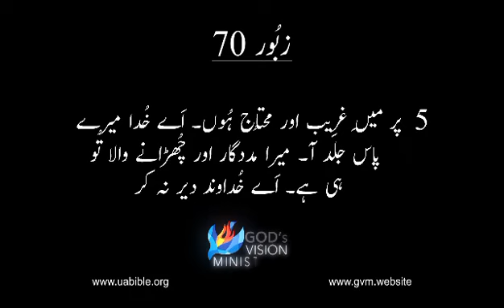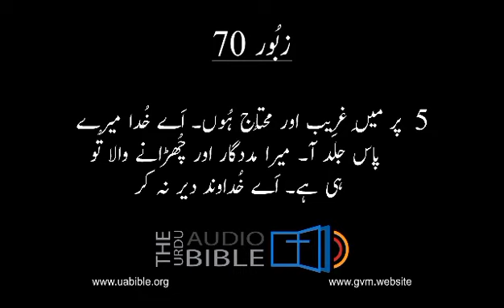Zaboor 70 || The Video Urdu Bible || urdu Bible Video Clips || Psalms 70 || زبُور کی کتاب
About this Video :
زبور کی کتاب (תְּהִלִּים, “praises,” סֵפֶר תְּהִלִּים, “book of praises”; Ψαλμοί, Ψαλτήριον):
زبور کی کتاب، جسے عبرانی میں "تعریف کی کتاب" یا סֵפֶר תְּהִלִּים کے نام سے بھی جانا جاتا ہے، عبرانی صحیفوں میں ایک اہم مقام رکھتی ہے۔ اسے تحریروں کے گروپ کے تحت درجہ بندی کیا گیا ہے جسے כְּתוּבִים یا "تحریریں" کہا جاتا ہے۔ یونانی ورژن میں، اسے Ψαλμοί یا Ψαλτήριον کہا جاتا ہے، جس نے انگریزی عنوانات "Psalms" اور "Psalter" کو جنم دیا۔ عنوان اس بات کی نشاندہی کرتا ہے کہ یہ نظمیں اکثر تار والے آلات کے ساتھ گائے جاتے تھے، جیسا کہ یونانی لفظ ψαλμός اور عبرانی מִזְמוֹר سے ظاہر ہوتا ہے جو انفرادی زبور کے بہت سے سپرکرپشنز میں پائے جاتے ہیں۔
زبور نے یہودی لوگوں کے حمد کے طور پر کام کیا اور دعائیہ کتاب اور حمد دونوں کے طور پر دوہرا مقصد رکھا۔ اس نے عوامی اور نجی عبادت میں ایک اہم کردار ادا کیا، افراد کی روحانی زندگی کی پرورش کی۔ زبور کو عیسائیوں میں بہت زیادہ عزت دی جاتی ہے اور، اگر عہد نامہ قدیم سے صرف ایک کتاب کو برقرار رکھنے کا انتخاب دیا جائے تو وہ غالباً زبور کا انتخاب کریں گے۔ اسے 100 قبل مسیح تک، عبرانی بائبل کے تیسرے حصے، Hagiographa کے حصے کے طور پر تسلیم کیا گیا تھا، اگر پہلے نہیں تھا۔
Psalter عبرانی متن اور جدید ترین ورژن کے مطابق 150 الگ الگ نظموں پر مشتمل ہے۔ تاہم، یونانی ورژن میں ایک اضافی زبور بھی شامل ہے جسے واضح طور پر "نمبر سے باہر" کہا گیا ہے۔ یونانی اور لاطینی بائبل میں، زبور 9 اور 10، نیز زبور 114 اور 115 کو ایک ہی زبور میں ملایا گیا ہے، جب کہ زبور 116 اور 147 کو دو الگ الگ نظموں میں تقسیم کیا گیا ہے۔ لہذا، یونانی اور لاطینی بائبل کے مقابلے میں عبرانی گنتی زبور کی اکثریت کے لیے ایک نمبر آگے ہے۔
عبرانی متن میں زبور کی موجودہ تقسیم کو کچھ جانچ پڑتال کا سامنا کرنا پڑا ہے۔ یہ بڑے پیمانے پر قبول کیا جاتا ہے کہ زبور 42 اور 43 ایک ہی نظم کی تشکیل کرتے ہیں، جیسا کہ دونوں ابواب میں پائے جانے والے پرہیز کا ثبوت ہے۔ اسی طرح، زبور 9 اور 10 ممکنہ طور پر اصل میں ایک زبور تھے، جیسا کہ یونانی ورژن میں دیکھا گیا ہے۔ اس کے برعکس، بعض زبور دو الگ الگ اشعار پر مشتمل ہو سکتے ہیں۔ مثالوں میں زبور 19:1-6،7-14؛ 24:1-6،7-10؛ 27:1–6،7–14؛ اور 36:1–4،5–12۔ دو مختلف اشعار کو ایک میں ملانے کی ایک مثال زبور 108 میں مل سکتی ہے، جس میں دو دیگر زبور (57:7-11؛ 60:5-12) کے حصے شامل ہیں۔
خلاصہ طور پر، زبور کی کتاب عبرانی صحیفوں میں "تعریف کی کتاب" کے طور پر ایک اہم مقام رکھتی ہے۔ اس نے یہودی لوگوں کی حمد اور دعا کی کتاب کے طور پر کام کیا، ان کی روحانی زندگیوں کی پرورش کی۔ Psalter 150 الگ الگ نظموں پر مشتمل ہے، حالانکہ عبرانی اور یونانی/لاطینی ورژن کے درمیان گنتی میں فرق موجود ہے۔ عبرانی متن کے اندر زبور کی تقسیم بحث کا موضوع رہی ہے، کچھ زبور ممکنہ طور پر دو الگ الگ نظموں پر مشتمل ہیں۔

Queries solved
1) Urdu bible
2) Zaboor
3) urdu audio bible
4) urdu bible reading
5) Bible urdu mien
6) Zaboor ki kitab
7) Psalms for protection
8) Powerful psalms
9) the book of psalms
10) Psalms for blessing home
11) Psalms to bless your house
12) urdu bible muqaddas
13) holy bible
14) urdu bible audio video
15) holy bible in urdu
16) urdu bible study
17) bible in urdu language
18) masihi bible
19) زبُور کی کتاب

Step into a world where vision meets purpose and goals transform into triumphs by the grace of God. we invite you to delve into the heart of our organization, where every endeavor is fueled by a mission that beats boundaries. Discover our relentless commitment to making a positive impact on lives and communities. As you navigate our site, you'll find the blueprint of our dreams and the testament of our accomplishments, all under the divine umbrella of grace.
One of our groundbreaking initiatives, the Audio Urdu Bible is a testament to innovation and inclusivity. Immerse yourself in the richness of the Scriptures as we bring the transformative power of the Word to a broader audience through the spoken Word. It's not just a website; it's a bridge connecting hearts and souls through the beauty of the Urdu language.
And as we stride confidently into the future, we extend an invitation to join hands in prayer and support for our upcoming projects. Witness the birth of "A New Exodus for Pakistani Christians" through Vision University, a beacon of hope and education. Prepare to be captivated by AgapeNow TV, a channel that promises to broadcast love, compassion, and enlightenment to the world.